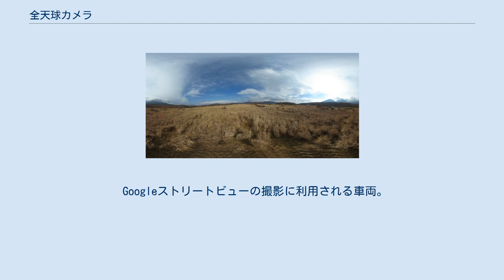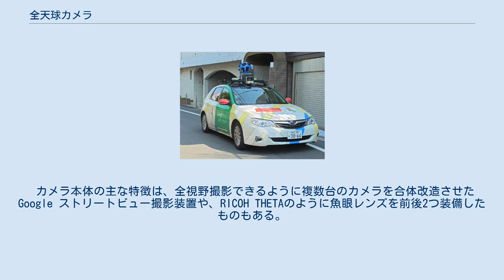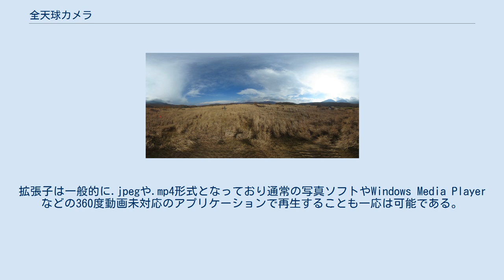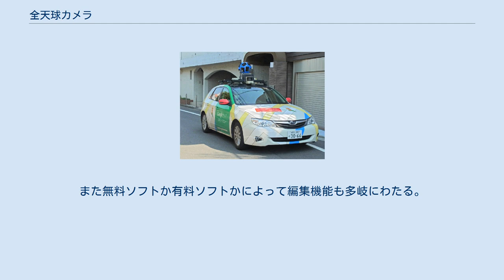全天球カメラ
全天球カメラ（ぜんてんきゅうカメラ）は、上下左右全方位の360度パノラマ写真、及び360度動画の撮れる撮影装置。
360°カメラ、VRカメラ、全方位カメラとも呼ばれる。
 Googleストリートビューの撮影に利用される車両。
屋根上に全天球カメラを搭載している。
 RICOH THETAで撮影した全天球画像データ。
Googleマップにアップロードすることでストリートビューとして閲覧できる。
画像は2：1の比率で5000ｘ2500pix以上あれば、他にもステッチソフトを使用して生成したものでもストリートビューとして機能する 通常、360度パノラマ画像を作成する場合は、ある一点から全方位の写真を数十枚撮影してコンピュータ上で合成処理する必要があるが、全天球カメラを利用すれば一度の撮影でパノラマ画像が作成できる。
 カメラ本体の主な特徴は、全視野撮影できるように複数台のカメラを合体改造させたGoogle ストリートビュー撮影装置や、RICOH THETAのように魚眼レンズを前後2つ装備したものもある。
 ストリートビューは、下部に車両が写ってしまうため、パッチ処理によって擬似的に上下方向の360度写真を実現している。
 専用デバイスだけではなく、スマートフォンのアプリケーション上で同等の機能を実現するものもある。
ただし、スマートフォンに搭載された一般的なカメラを用いる以上、ガイドに従って全方位の写真を1枚ずつ撮影する必要がある。
また広角レンズを用いて上下左右など4枚から6枚ほどの通常写真を撮影後、編集ソフトを用いてスティッチング処理を行い1枚の360度パノラマ写真を作成することも出来る。
スティッチング処理にはソフト編集の手間と一定の技術が必要となるが、全天球カメラはこれらの編集処理をカメラ内で自動で行うことができるため特別な技術が不要となり360度パノラマ写真及び動画の作成をより容易に扱えるようにした点が特徴といえる。
近年のバーチャルリアリティへの関心の高まりとともに360度パノラマ写真及び360度動画への注目も集まってきており、2016年以降さまざまな全天球カメラが世界各国のメーカーより発売されている。
またFacebookやYouTubeなどの大手プラットフォームが360度コンテンツの投稿に対応したことで、全天球カメラで撮影された360度パノラマ写真や動画をネット上で眼にする機会も増えてきた。
 オフラインで360度写真及び動画を立体的に閲覧するには専用のアプリケーションが必要となる。
拡張子は一般的に.jpegや.mp4形式となっており通常の写真ソフトやWindows Media Playerなどの360度動画未対応のアプリケーションで再生することも一応は可能である。
ただし未対応アプリケーションでの再生の場合、元のデータがそのまま平面状に再生される。
全天球カメラを発売している各デバイスメーカーの多くは専用の再生アプリケーションを提供している。
 またオフラインでの再生だけでなく、360度パノラマ写真及び360度動画に対応しているSNSプラットフォーム上にアップロードすればオンライン上で専用アプリケーション無しに再生・シェアすることも可能になった。
 閲覧のみ及び閲覧・編集が可能なアプリケーションが存在する。
また無料ソフトか有料ソフトかによって編集機能も多岐にわたる。